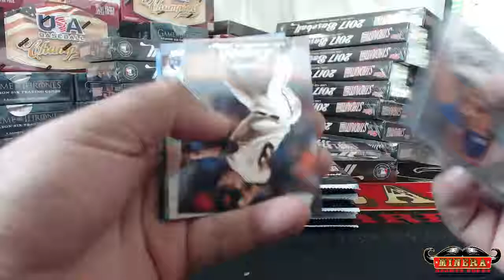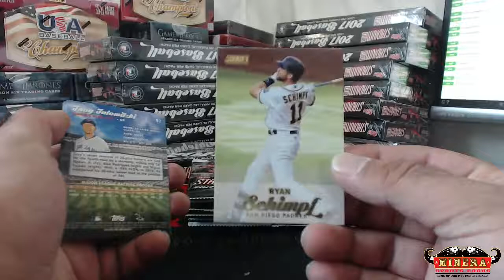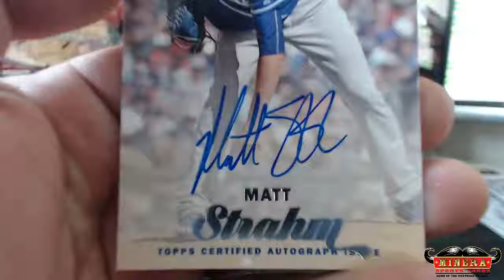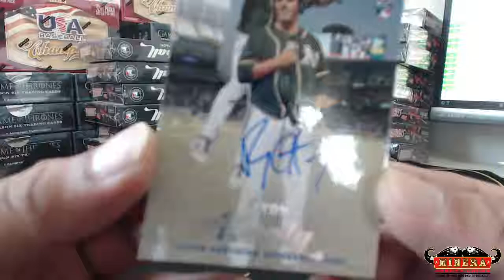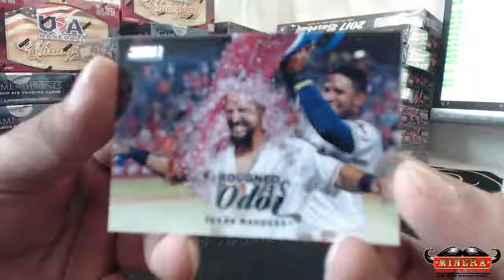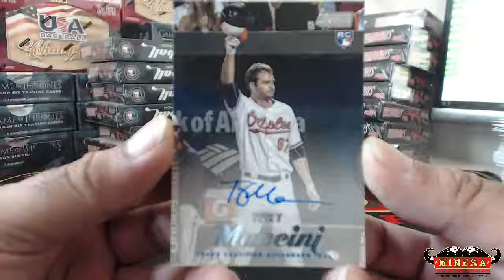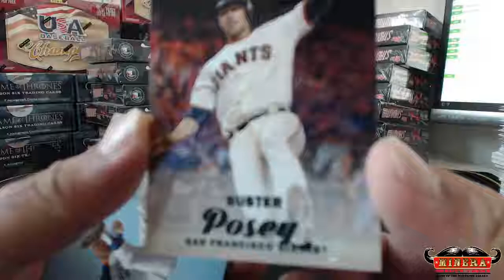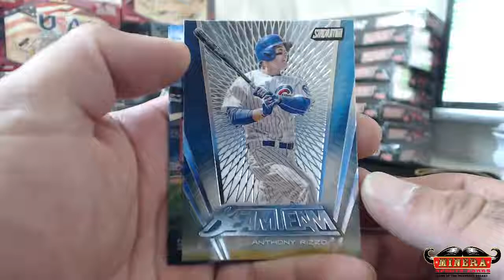DjKB~2017 Topps Stadium Club Baseball Hobby Box Break